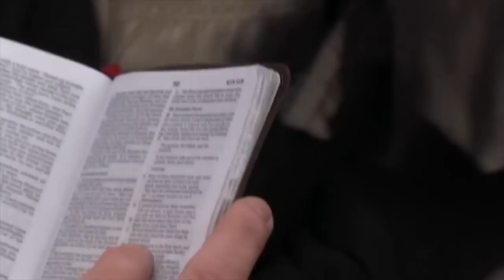Did Jesus Teach Christianity? Muslim & Christian Debate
To all the Christians, it is necessary to study and understand what JESUS taught us. It was never him teaching us that he was a GOD nor the part of TRINITY.
Jesus was a prophet same as Prophet Ibrahim, Moses, Muhammad (Peace Be Upon them all)
Quran is the last revelation and it is still the same as it was over 1400 years ago.
Peace, Respect